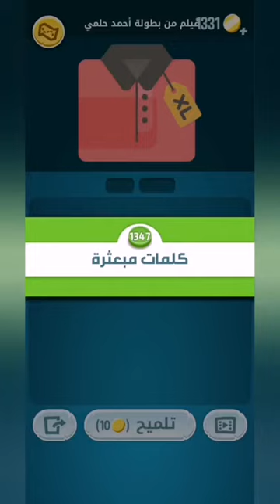كلمات كراش 1347 - كلمة كراش 1347 - حل كلمات كراش 1347